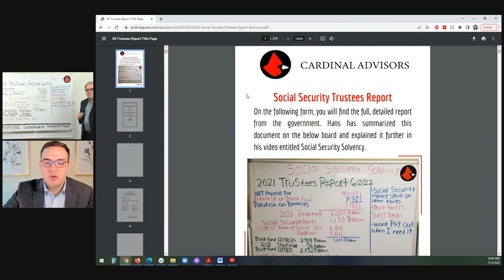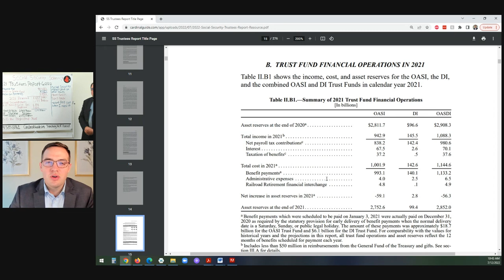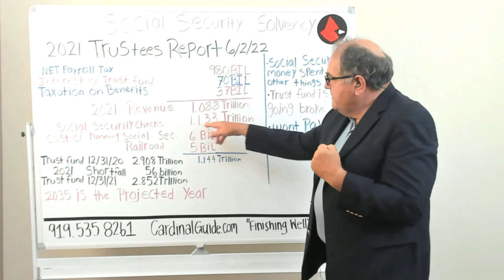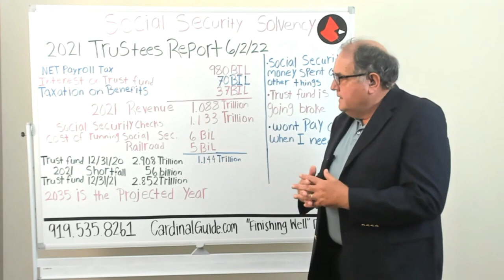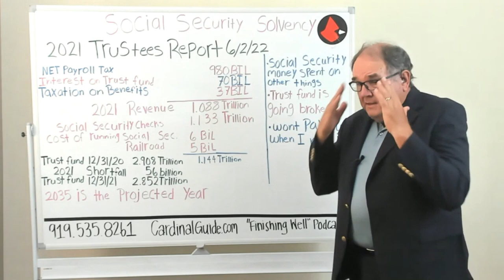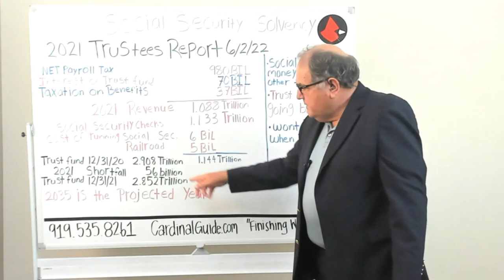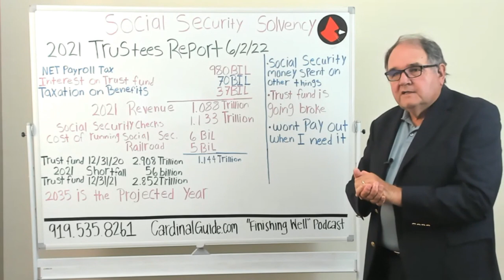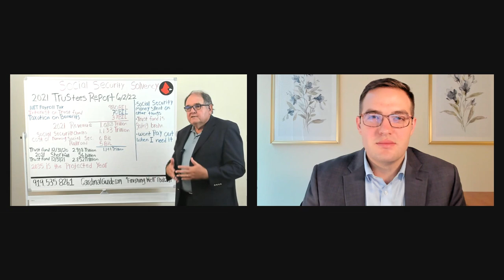Social Security Solvency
The Social Security Trust fund has almost $3 Trillion Dollars in reserve to pay future benefits. In 2021, $56 Billion of the trust fund (about 2%) was used to pay benefits to current retirees. The trust fund earned $70 Billion in interest in 2021 and all the interest was paid out in benefits. Social Security collected $37 Billion of income taxes on benefits from high income beneficiaries and this $37 Billion of income taxes was put back in benefits in 2021. The largest source of revenue by far in 2021 was the $980 Billion collected in payroll taxes from your employers and you. As we prepare for the future, a Social Security overhaul is needed so we don’t continue drawing down the trust fund. An overhaul was done in the 1980’s (Raise full retirement age to 67 + begin taxing benefits of higher income retirees) and it is still being implemented. I was in my 20’s for most of the 1980’s. My full retirement age is 66 + 8 months, my wife’s is 66 + 10 months, and my younger brother’s is 67. We could raise the full retirement age again and phase it in over 40 years? I listen to and read reporters and members of Congress talking about the future of Social Security like they are actuaries and/or accountants predicting doom and gloom for Social Security. Most have never read the annual trustees report. This dialogue scares retirees and causes Seniors to believe Social Security won’t be there. I think Social Security will be there for you and me because we will make the moves necessary to shore up the trust fund. Watch the video!

Investment advisory services offered through Brookstone Capital Management, LLC (BCM), a registered investment advisor. BCM and Cardinal Advisors are independent of each other. Insurance products and services are not offered through BCM but are offered and sold through individually licensed and appointed agents. Investments and/or investment strategies involve risk including the possible loss of principal. There is no assurance that any investment strategy will achieve its objectives. Index or fixed annuities are not designed for short term investments and may be subject to caps, restrictions, fees and surrender charges as described in the annuity contract. Any comments regarding safe and secure investments, and guaranteed income streams refer only to fixed insurance products. They do not refer, in any way to securities or investment advisory products. Fixed Insurance and Annuity product guarantees are subject to the claims‐paying ability of the issuing company and are not offered by Brookstone Capital Management. Information provided is not intended as tax or legal advice, and should not be relied on as such. You are encouraged to seek tax or legal advice from an independent professional. Any review of “The Complete Cardinal Guide” is specific to the book and is not an endorsement of the advisor.